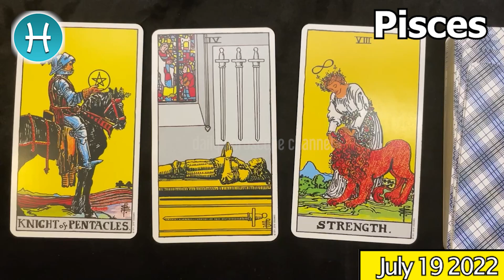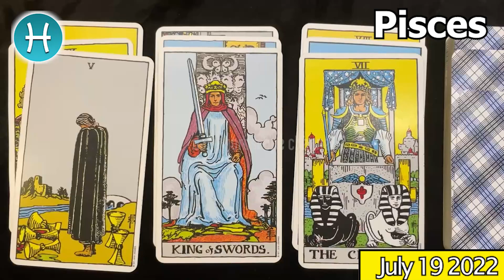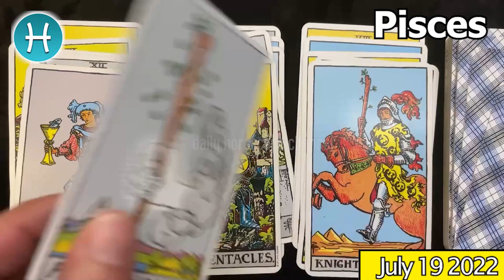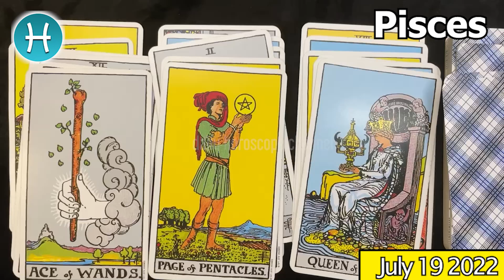❎ FREE DAILY HOROSCOPE ❎ PISCES DAILY HOROSCOPE TODAY July 19 2022 🌞♓️ horoscope tarot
Pisces Horoscope July 19, 2022
Pisces today horoscope
Pisces Today Horoscope July 19, 2022
Daily horoscope Pisces 19 July 2022
Horoscope Pisces July 19, 2022